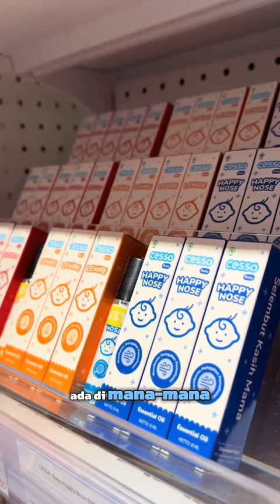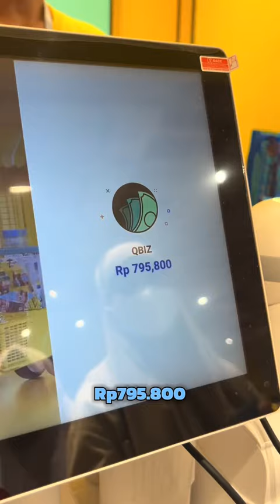CESSA BAGI-BAGI THR LEBARAN DI KKV